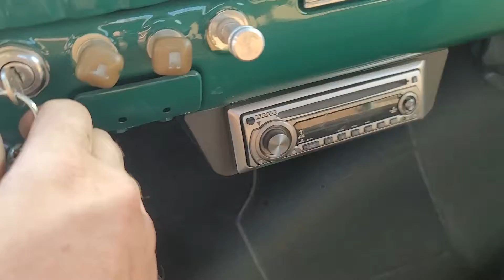VCC/29V98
1941 CHEVROLET PICKUP